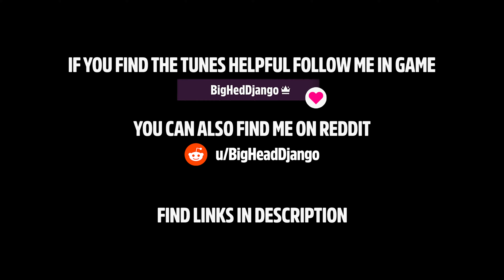Series 2 - Week 4 - SPRING SEASONAL TUNES | Festival Playlist | Forza Horizon 5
Forza Horizon 5 tunes for weekly festival playlist for Series 2 Week 4 Spring.

CHAPTERS
00:00 - Intro
00:19 - Weekly Forzathon Challenge - The Cossie
00:34 - Trial - Tis The Season To Be Hooning
01:19 - Event Labs
02:00 - Playground Games - No Small Wonder
02:15 - PR 1 - Danger Sign - Boardwalk
02:43 - PR 2 - Speed Trap - Los Arboles
03:00 - PR 3 - Speed Zone - Punto De Vista
03:45 - Championship 1 - Auld Lang Syne
04:00 - Championship 2 - New Beginnings
04:15 - Championship 3 - Down For The Countdown
04:47 - Outro
MUSIC
Y&V - Lune
Racing - Infraction
Dig Deep - RW Smith